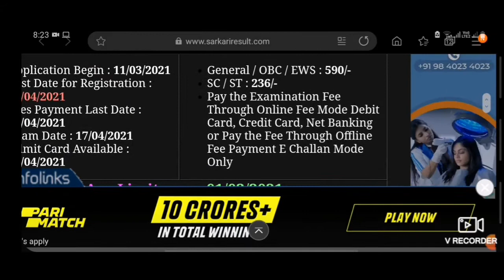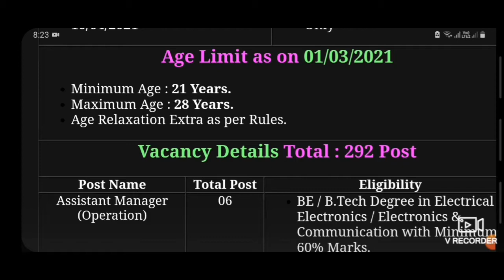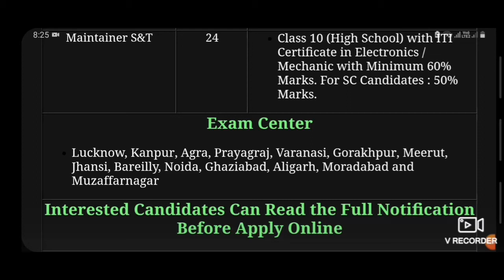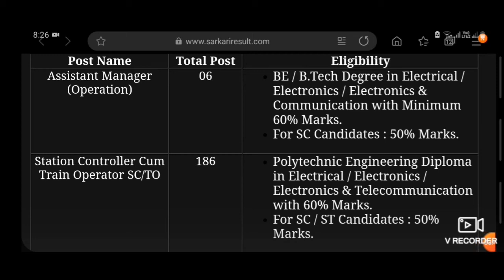UP Metro Rail Recruitment 2021 | For ITI, Diploma, BTech | UPMRCL 2021 Online | Notification & Exam